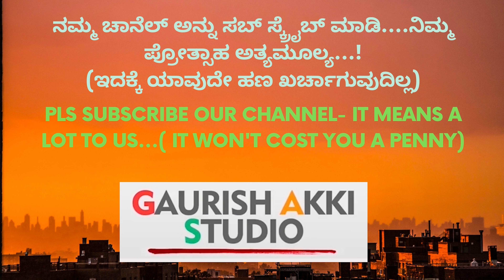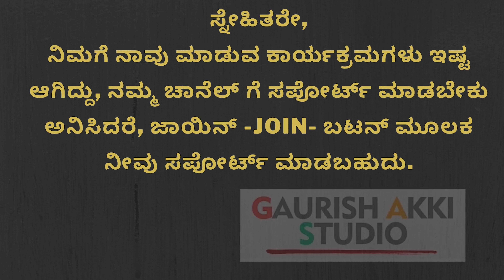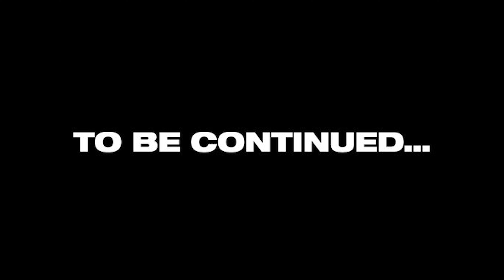Why does a child rebel?ಅಪ್ಪ ಅಮ್ಮನಿಗೆ ಎದುರು ಮಾತು!|ಯಾರ ತಪ್ಪು?| Part-9|Yogesh Master|Child Psychology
ಗೌರೀಶ್‌ ಅಕ್ಕಿ ಸ್ಟುಡಿಯೋ ಪ್ರಸ್ತುತ ಪಡಿಸುತ್ತಿರುವ ಮಾನಸ ಸರೋವರ ಸರಣಿ ಕಾರ್ಯಕ್ರಮದಲ್ಲಿ ಮಕ್ಕಳ ಬಗ್ಗೆ, ಮಕ್ಕಳ ಮಾನಸಿಕ ಆರೋಗ್ಯ, ಮಕ್ಕಳ ನಡವಳಿಕೆ, ಮಕ್ಕಳ ಮನಸ್ಥಿತಿ- ಒಟ್ಟಾರೆ ಮಕ್ಕಳನ್ನು ಗಮನದಲ್ಲಿಟ್ಟುಕೊಂಡು ಮೂಡಿಬರುತ್ತಿದೆ ಈ ಸಂಚಿಕೆ.  ಮಕ್ಕಳನ್ನು ನಾವು ಹೇಗೆ ನೋಡಿಕೊಳ್ಳಬೇಕು, ನಿಭಾಯಿಸಬೇಕು, ಯಾವ ದೃಷ್ಟಿಕೋನದಿಂದ ನಾವು ಅವರನ್ನು ಕಾಣಬೇಕು ಎಂಬೆಲ್ಲ ವಿಚಾರಗಳನ್ನು ಅತ್ಯಂತ ಮನೋಜ್ಞವಾಗಿ ವಿಶ್ಲೇಷಿಸಿದ್ದಾರೆ, ವಿವರಿಸಿದ್ದಾರೆ ಯೋಗೇಶ್‌ ಮಾಸ್ಟರ್.

ಈ ಸಂಚಿಕೆಯಲ್ಲಿ ಮಕ್ಕಳು ಅಪ್ಪ ಅಮ್ಮನಿಗೆ ಎದುರು ಮಾತಾಡುವುದು ಏಕೆ? ಹೇಳಿದ ಹಾಗೆ ನಡೆದುಕೊಳ್ಳದಿರುವುದು ಏಕೆ? ಇದಕ್ಕೆ ಏನು ಕಾರಣ? ಯಾರು ಕಾರಣ? ಎಂಬೆಲ್ಲ ವಿವರಗಳನ್ನು ತಿಳಿಸಿದ್ದಾರೆ.

ನಿಮಗೆ ನಾವು ಮಾಡುವ ಕಾರ್ಯಕ್ರಮಗಳು ಇಷ್ಟ ಅಗಿದ್ದು, ನಮ್ಮ ಚಾನೆಲ್‌ಗೆ ಸಪೋರ್ಟ್‌ ಮಾಡಬೇಕು ಅನಿಸಿದರೆ, ನೀವು ಕೆಳಗಿನ UPI IDಗೆ ಕೊಡುಗೆ ನೀಡುವ ಮೂಲಕ ನಮಗೆ ನೆರವು ನೀಡಬಹುದು..

ಗೌರೀಶ್‌ ಅಕ್ಕಿ ಸ್ಟುಡಿಯೋ UPI ID : gaurish.akki@okicici
Hi All..Namaskara
Pls Watch and Share
GaS

ಧನ್ಯವಾದ
ಗೌರೀಶ್ ಅಕ್ಕಿ ಸ್ಟುಡಿಯೋ